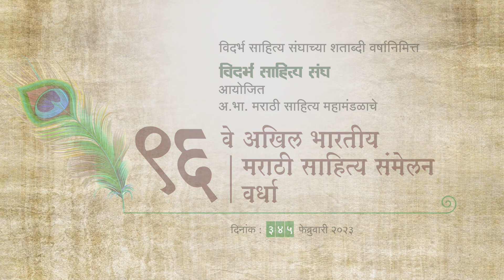आजही मी रोज त्या घाटावर जाते.. मराठी कविता घाट | Ghat Marathi Kavita । मीरा निचळे ।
Playlist कविकट्टा ( वर्धा ) 2023 | Kavikatta wardha 2023 | m4marathi

मराठी कविता
विदर्भ साहित्य संघाच्या  शताब्दी वर्ष निमित्त आयोजित
अ भा मराठी साहित्य महामंडळाचे
९६वे अखिल भारतीय मराठी साहित्य संमेलन वर्धा , २,३,४ फेब्रुवारी २०२३
प्रा. देविदास सोटे कविकट्टा मध्ये सादर केलेली कविता आहे

मराठी कविता, गझल, व्याख्यान, भाषण यांचे हक्काचं व्यासपीठ म्हणजे m4मराठी m4मराठी हे खास मराठी साहित्यासाठी असून महाराष्ट्रातल्या अनेक कवींच्या कविता, भाषणे, गझल, व्याख्याने, गाणी आम्ही प्रसारित करत असतो.
जर आपल्याकडे सुद्धा असे काही कार्यक्रम होत असतील म्हणजे काव्यसंमेलन, वक्तृत्व स्पर्धा, काव्यवाचन स्पर्धा, व्याख्याने तर आम्हाला नक्कीच कळवा. तो आम्ही चित्रीकरण करून प्रसारित करू.

aamchyakde khup vishayanvr kavita aahet mhnje,.